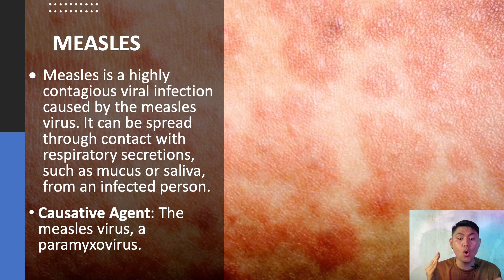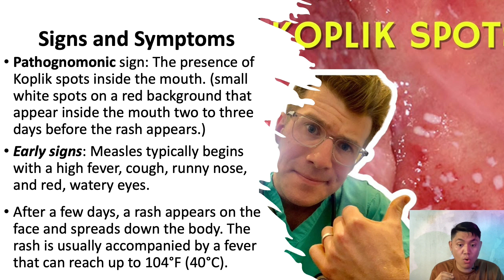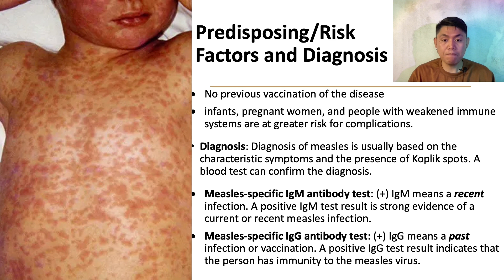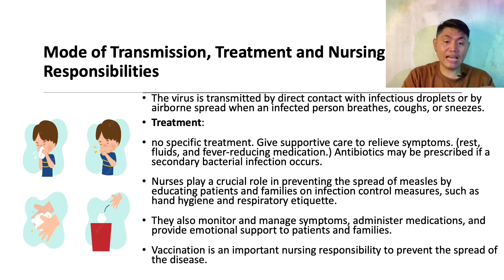Measles Made Simple: A Guide for Nursing and Midwifery Students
This educational video is a comprehensive guide to understanding measles, including its symptoms, causes, and treatment options. Whether you're a nursing or midwifery student, this video is a must-watch for anyone looking to expand their knowledge on this highly contagious viral illness.